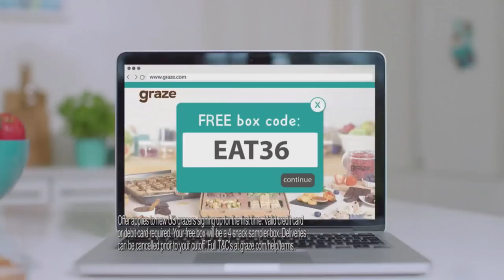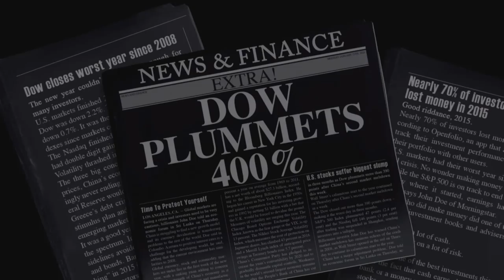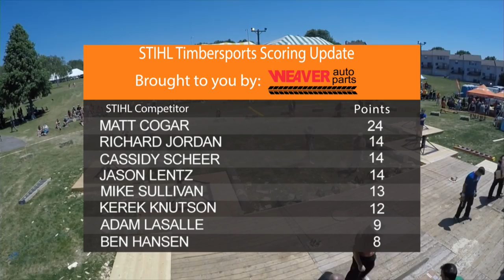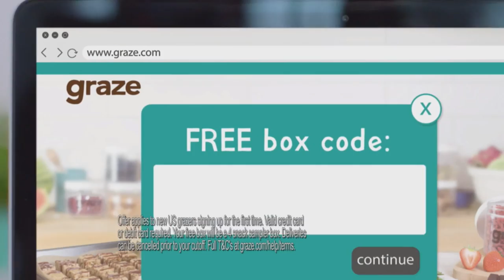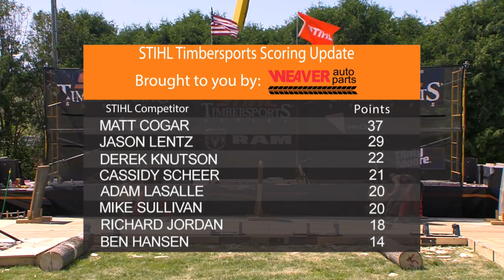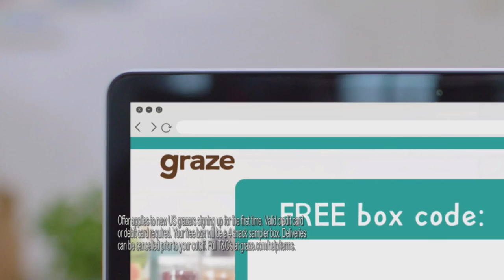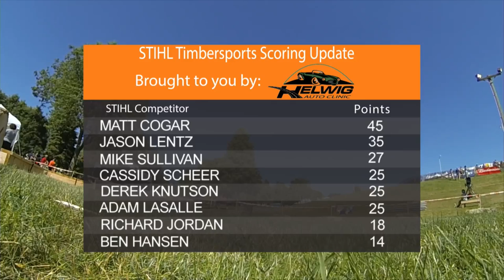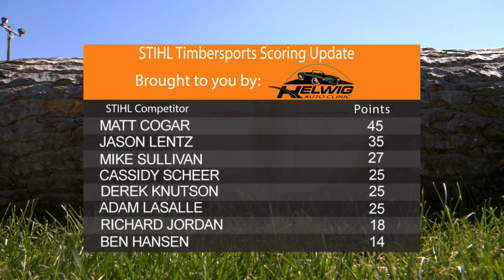STIHL Timbersports Professional Midwest Qualifier 2017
Wisco Media Group and Wisco Radio, along with broadcast partner WMTV 15.2, bring you the exclusive broadcast of the Stihl Timbersports® 2017 Professional Mid-West Qualifier. Competitors, who competed on Saturday, June 10th, from Grundahl Park in Mount Horeb, Wisconsin included National Champion Matt Cogar, Adam LaSalle, Derek Knutson, and many more!

Established in 1985 by STIHL Inc., the number-one selling brand of gasoline-powered handheld outdoor power equipment in America, the sport pits the top lumberjack athletes in axe-to-axe and chainsaw-to-chainsaw competition. Based on historic lumberjack traditions, the STIHL® TIMBERSPORTS® Series challenges lumberjack athletes from around the world in the disciplines of hot saw, single buck, springboard chop, standing block chop, stock saw and underhand chop. These traditional disciplines test the competitors’ strength, endurance, stamina, tool skill and agility.

In the Professional Series, the 40 selected competitors are divided among the five qualifiers with eight pros competing head-to-head across the six disciplines at each qualifier. The top four pros from each qualifier advance to the U.S. Championship in Milwaukee. At the U.S. Championship, 20 pro competitors will chop and saw through six pro disciplines for a chance at the title. The top overall competitor will be crowned the U.S. Champion and advance to the World Championship in Lillehammer, Norway this November. The fastest athlete in each individual discipline typically fills out the World Championship Relay roster representing Team USA. In 2016, Matt Cogar won his fourth straight U.S. Championship, which is the first time an American athlete has ever accomplished this feat.

You can follow all of the STIHL TIMBERSPORTS Series Mid-West Qualifier updates on the official Wisco Radio